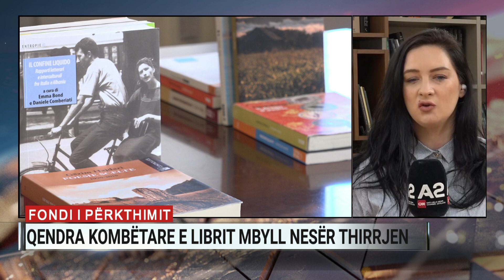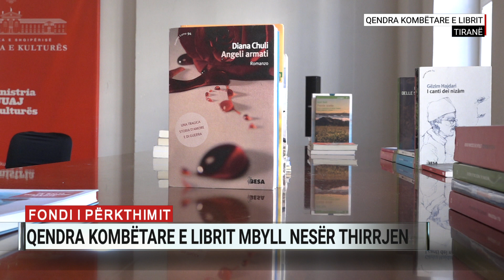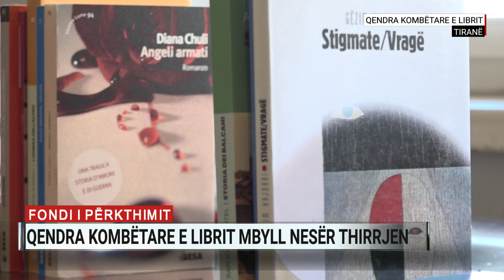Fondi i përkthimit, Qendra Kombëtare e Librit mbyll nesër thirrjen